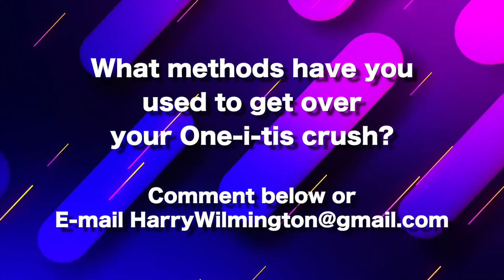How to Get Over a Crush (Introvert Dating Success)